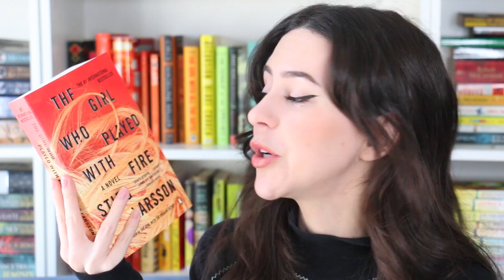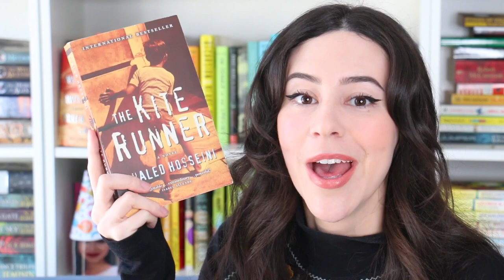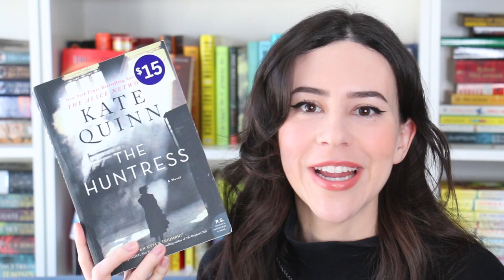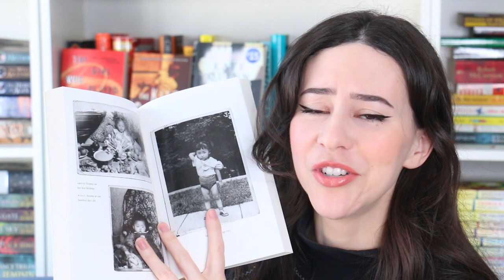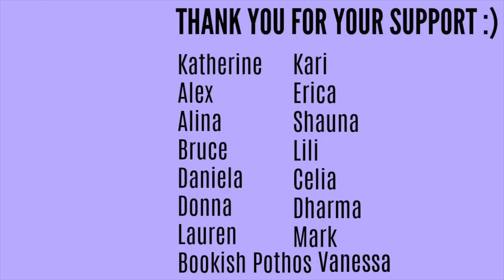Ridiculous April TBR 2021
Hey Booktube! Here's my ambitious April TBR 2021! So many books I want to read and so many reading challenges and vlogs coming up soon!

Kat M
Andrassy Zsofi
Kim Patten
Lili O Varela
Shauna Marie
Linda Gonzales
Evgenia
Amanda Appel
Sarah A Schafer
Kari
Kaela Clifton
Ana Pinese
Abbie Day
Sandra Bertilsson
Terizian
Bookish Pothos
Franziska Weires
Amelia Kisling Harris
Réka Zsigrai
Micheal Sommers
Karen Champ
Freeman Fridie
Aura
Lauren Carpenter
Rebecca Villafane
Eliza Eames
Vinarea
Pia
Donna Ratcliff
Daniela Herrera
Celia Fontenelle
Miia
Molly Ahern
Erica Papes
Deb Devita
Nicole Pierson
Hannah Richter
Lacy Parrish
Elena
Marlena Lang
Suzanne Best
Hannah Bulovsky
Vanessa
David
Mei
Mary Allison
Jackie
Hilary
Denn Denn
Jaz DeWills
Susan